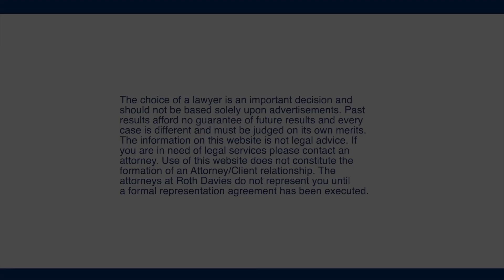Tips When Hiring a Lawyer: Don't Ask How Long a Lawyer Has Been Practicing Law, Ask this instead...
Hello, my name is Brandan Davies. I am a criminal defense lawyer based out of Overland Park, Kansas. In this series of videos, I am going to be answering some questions and I am going to give you some tips on hiring a criminal defense lawyer. A common question that people have when they come into a prospective lawyer’s office is to say, “How long have you been practicing law?” That is an important question. But it is not as relevant as you might think. What a better question is, “How long have you been practicing in the specific area of law in which I need help with?” If you come in and ask just how many years you've been practicing law and the person says 30 years. But you don’t qualify that as to how long have they been practicing criminal defense. That person might have spent 29 years practicing real estate law and just one year doing criminal defense cases. It is a far better question to ask, “How long have you been doing this particular area of law?” An even better question is, “Have you had a case similar to this?” Those are going to give you a lot better information than just the question of how long they have been practicing law.